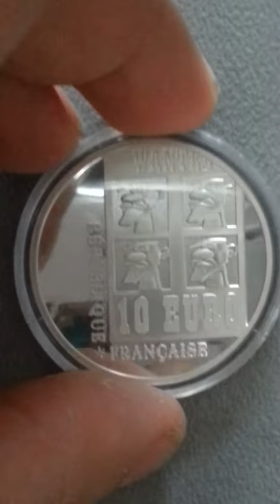Monnaie de Paris: 10 euro argent Lucky Luke argent 2009 France